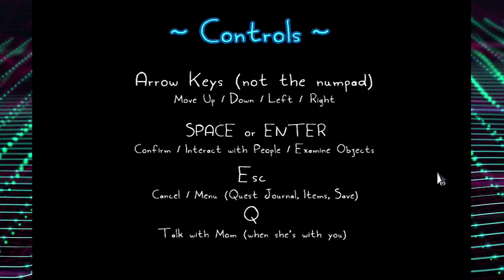Comic Plays Rakuen - Steamcember 2020: Day 24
Oh no, this is a story about a kid coping with terminal illness, isn't it?

Or Facebook!